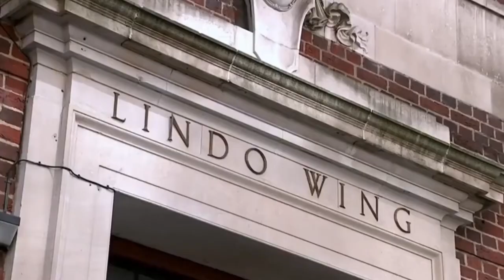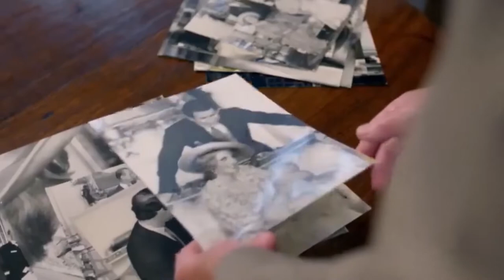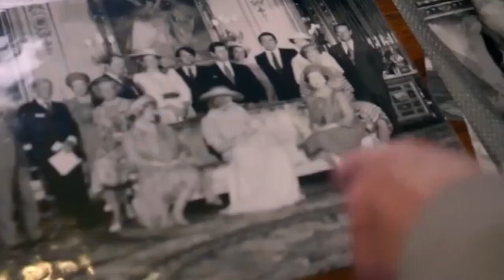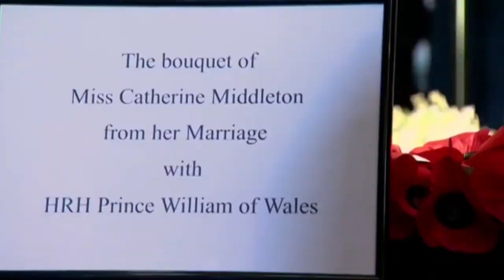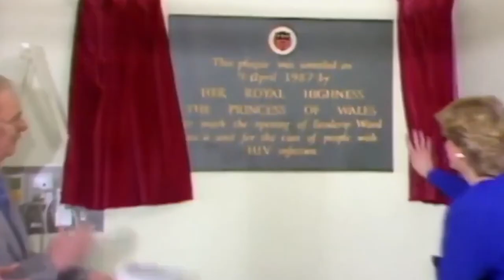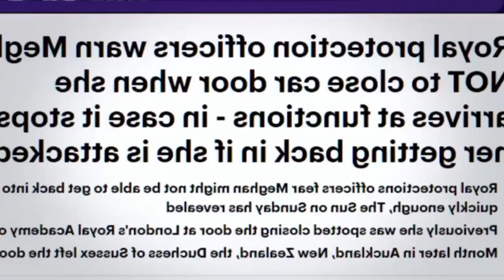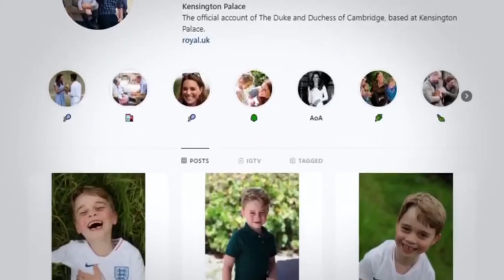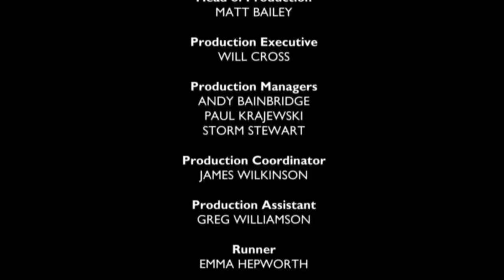Secrets Of The Royals: A Glimpse At Royal Tradition | British Royal Documentary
With genuine insider info and witty anecdotes from historians, ex staff, landed gentry and the Piper to the Sovereign, step inside a world governed by the good, the bad and the downright weird.